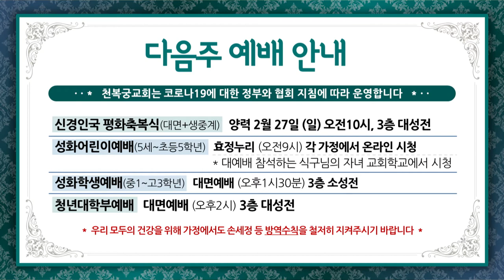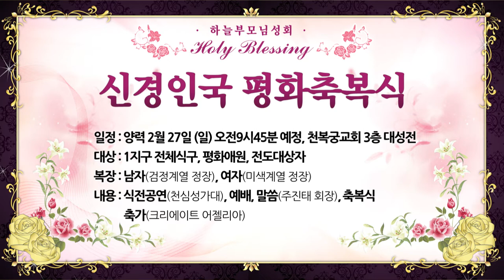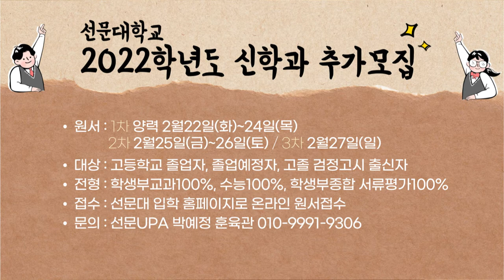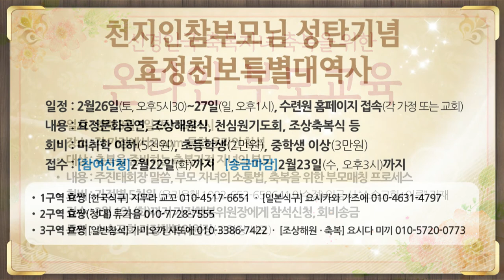礼拝前のお知らせ 20220220